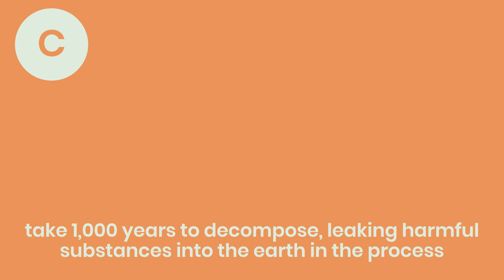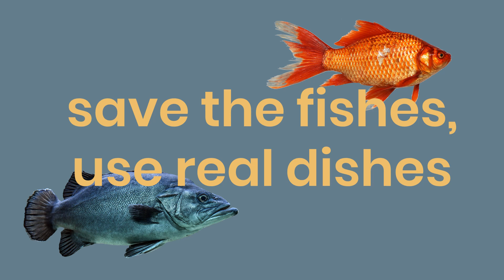Austin Dish Lending Library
Borrow dishes for free from the Austin Dish Lending Library and prevent single-use plastics from polluting the ocean.